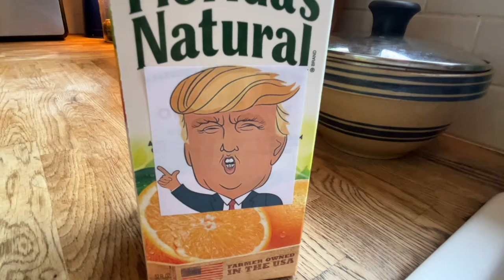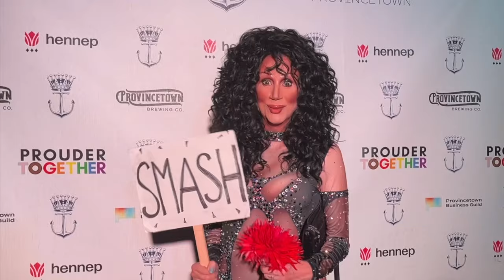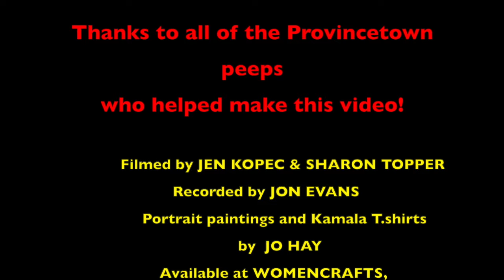Zoe Lewis- SMASH!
A song inspired by women smashing the glass ceiling. The time has come! Please vote and enjoy this tune! All net proceeds will go directly to the Harris/Walz campaign.